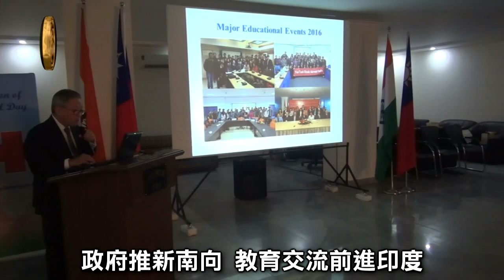陳良基訪印 鼓勵大學生留臺